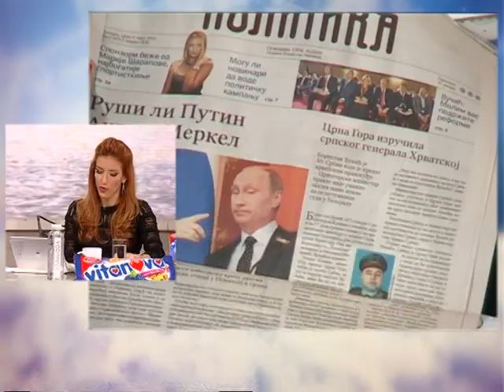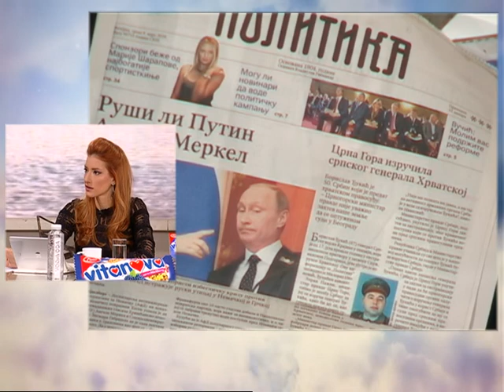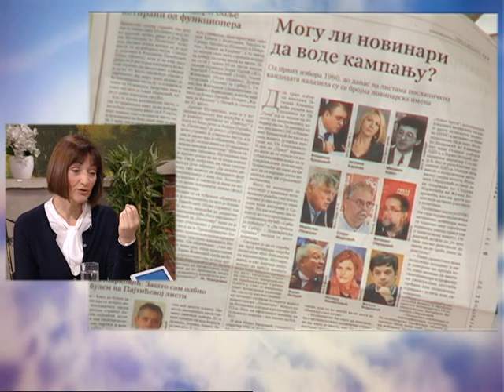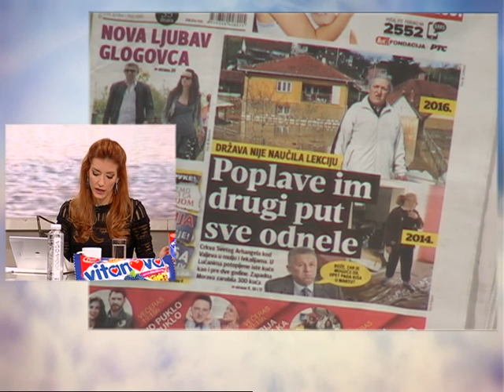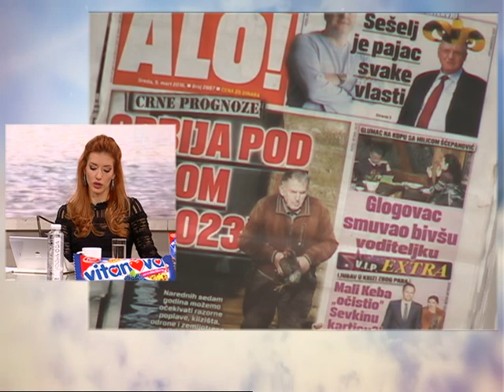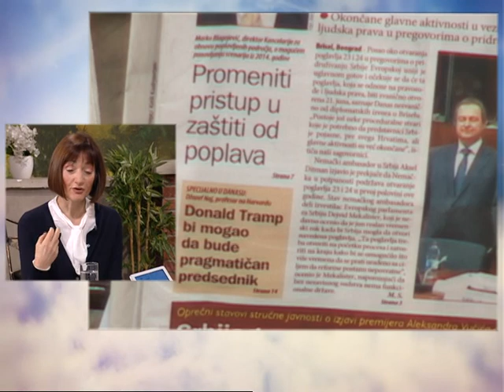Dobro Jutro - Jovana & Srdjan - Ljiljana Smajlovic - 09.03.2016.